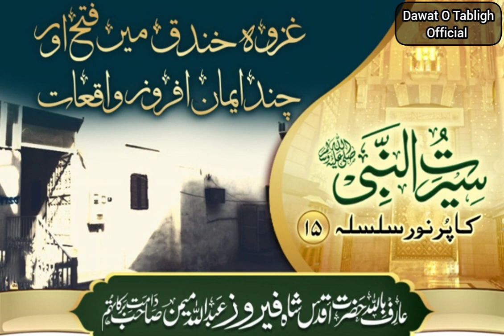Seerat Un Nabi Episode 15 By Hazrat Feroz Abdullah Memon Sahab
السلام علیکم ورحمتہ اللّٰہ وبرکاتہ محترم ومکرم پلیز تعاون فرمائیں
  *دعوت تبلیغ آفیشل یوٹیوب چینل* کو ضرور سبسکرائب کریں.
مسلمان کو صاحب اعمال بنانے، نیکی کی ترغیب، امت مسلمہ میں اتفاق اتحاد پیدا کرنے، محبت پیدا کرنے اور نفرت ختم کرنے کیلیے پلیز تعاون فرمائیں، کم از کم دس مزید دوستوں کو بھی *دعوت تبلیغ آفیشل یوٹیوب چینل سبسکرائب کروائیں.*
اللّٰہ تعالیٰ آپ کو بہترین بدلہ دے اور خوش رکھے.